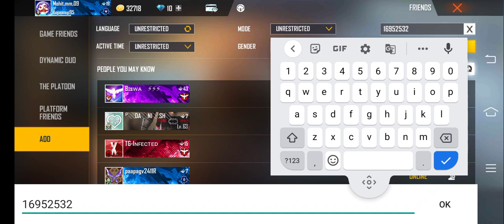AS gaming ID number